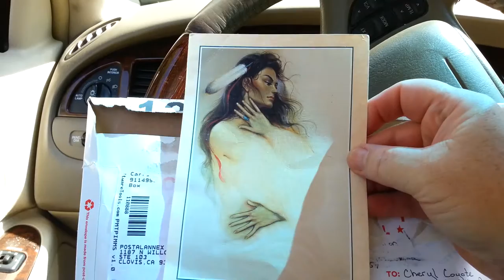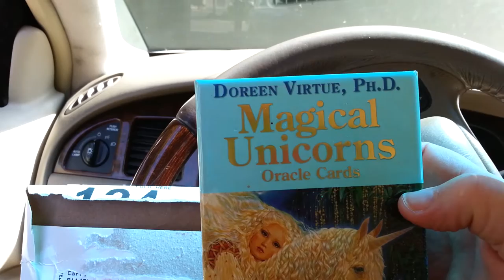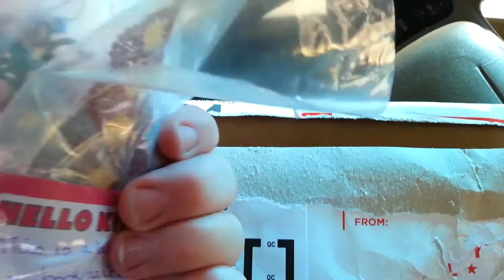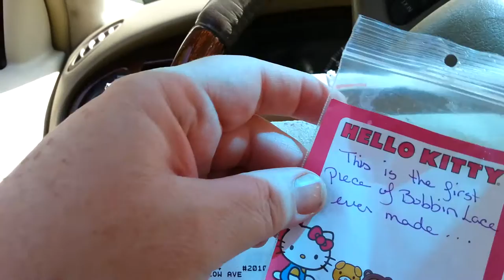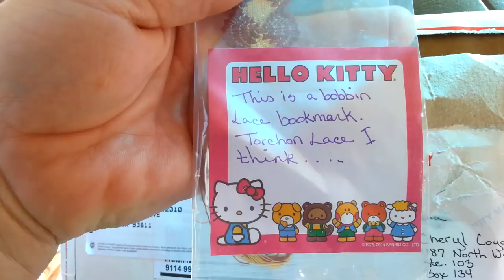Love Mail from Esther Catron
Some beautiful things from my sweet and highly-talented friend! Thank you, Esther!